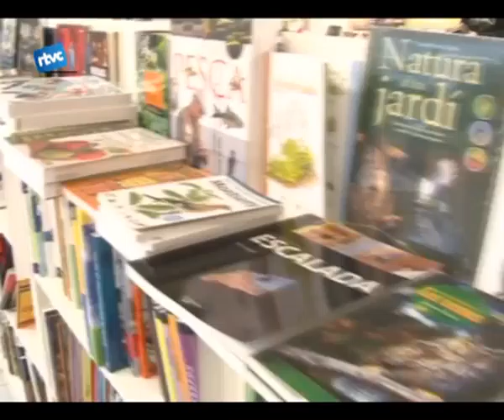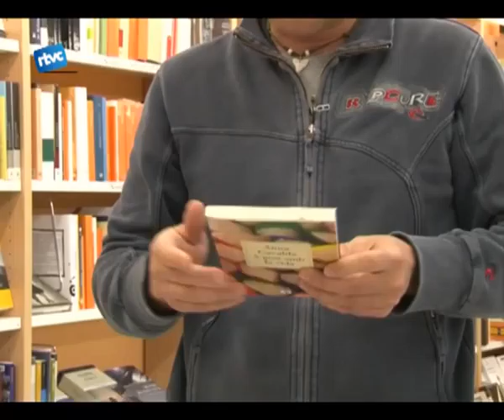Biblioteca de butxaca "A gust amb la vida" 1